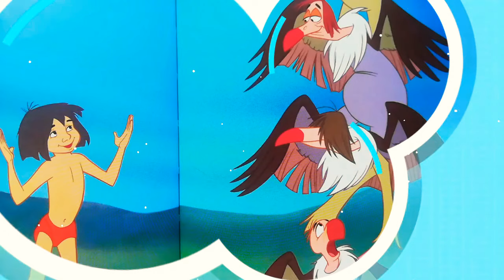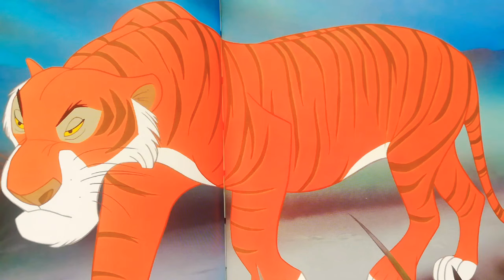მაუგლი (ჯუნგლის წიგნი - გახმოვანებული ზღაპარი)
წარმოგიდგენთ ყველასათვის საყვარელ ზღაპარს - მაუგლი (ჯუნგლების წიგნი)

ზღაპარი გახმოვანებულია წიგნიდან "დისნეის კლასიკური ზღაპრები" რომელიც გამომცემლობა პალიტრა-L-მა გამოსცა.

maugli
junglebis wigni
gaxmovanebuli zgaprebi